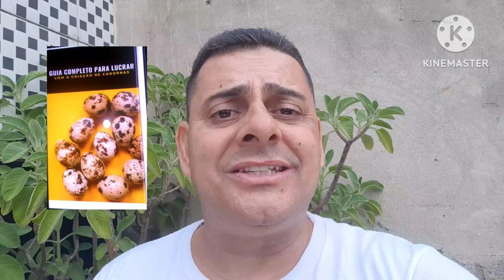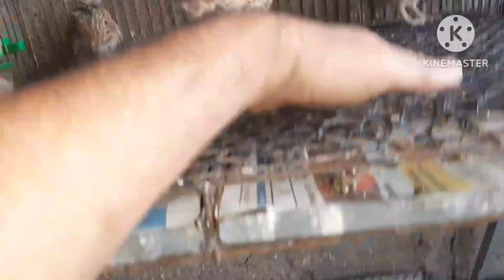3 BENEFÍCIOS PRA QUEM CRIA CODORNAS NO CHÃO HABBITAT NATURAL.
3 BENEFÍCIOS PARA QUEM CRIA CODORNAS NO CHÃO ABITHAT NATURAL

🔥 Aproveite essa oferta incrível e comece a lucrar com a criação de codornas hoje mesmo! Não deixe essa oportunidade escapar!

NESSE VIU FU EXPLICO 3 BENEFÍCIOS PARA QUEM CRIA CODORNA NO CHÃO.

CANAL : UMA ROÇA NO MEU QUINTAL 🌿🌾🌵🌴🌳🍁🍀🪳🕷🦗🐞🪲🐝🐜🐛🦋🐌🐚🐙🦈🐠🦎🐢🐊🐸🦜🦚🦩🦤🦉🦢🦆🦅🕊🐧🐦🐥🐤🐣🐓🐔🦃🦡🦘🦨🦇🦫🐿🐇🐁🦙🐫🐪🐐🐑🐏🐖🐷🐃🐂🦌🦓🐎🐆